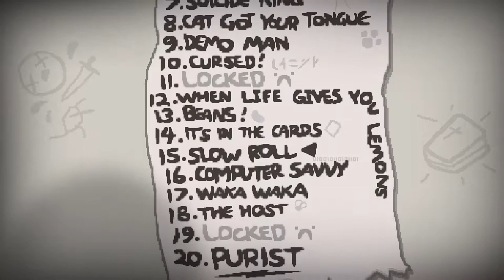The Binding of Isaac: Rebirth | RUN #38 | Reto 1 agónico | Comentado en español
Este es un run (una partida) del juego "The Binding of Isaac: Rebirth". Reto 1 completado en agonía.